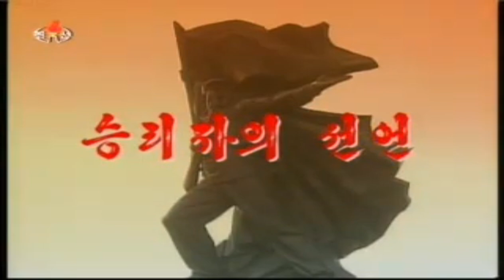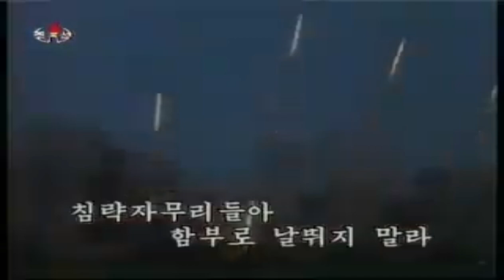Declaration of the Winner! 승리자의 선언!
Korean Title: 승리자의 선언!